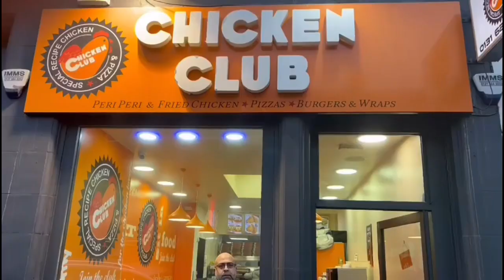PAKKii KHABAR || CHICKEN CLUB || In the Heart of EDINBURGH || famous Chicken & Piza Shop